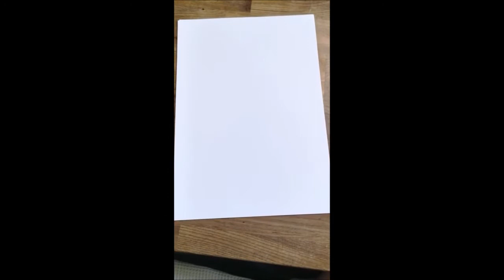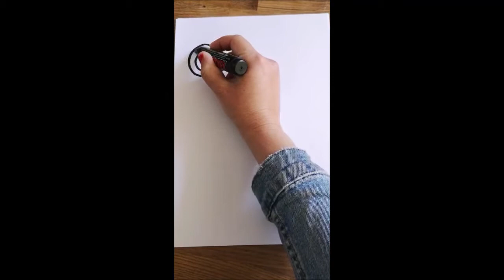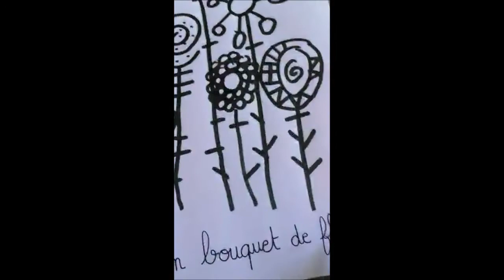Art mon bouquet de fleurs extraordinaire mp4